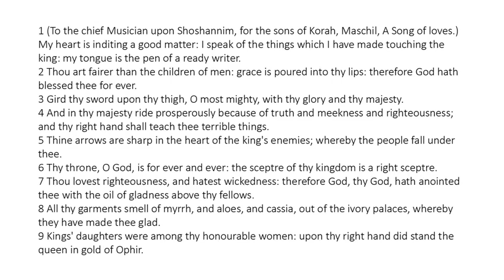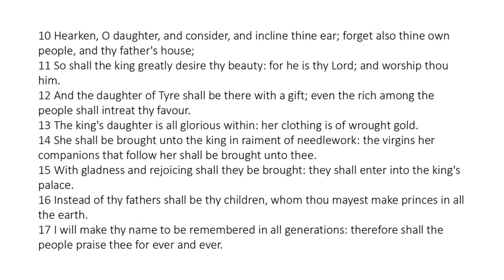Psalm 45 - King James Bible - Read Along Audio